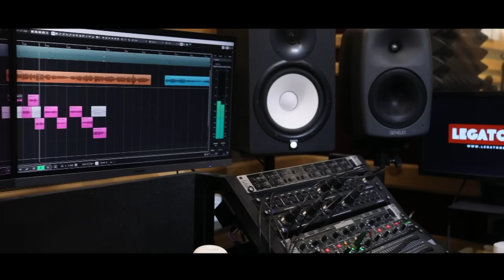Mata Wadiyen Dawasak Amma (Cover Version) - Sethsara Deneth Rajapaksha Music Video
Mata Wadiyen Dawasak Amma
♪ Original Artist - Manjula Pushpakumara
♪ Artist - Sethsara Deneth Rajapaksha
♪ Music and Lyrics - Chathura warnasekara
♪ New Music Track, Mixed and Mastered -  Sachitha Rathnayake